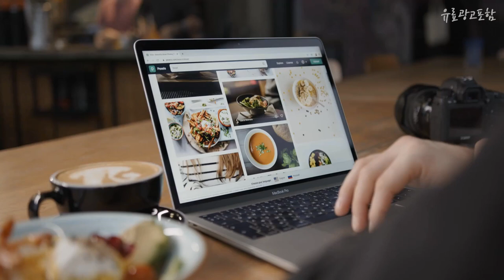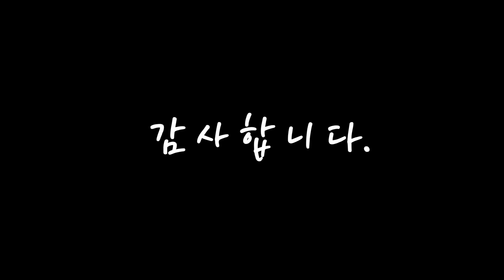갤탭s8+ 나만 알기 아까운! 간단하게 정리 추천 TOP10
❤️❤️❤️나만 알기 아까운! 갤탭s8+ 간단하게 정리❤️❤️❤️

[00:06]
10위. 삼성전자 갤럭시탭 S8 플러스 SM-X800, 핑크골드, 256GB, Wi-Fi [1,159,340원]

[00:11]
9위. 삼성전자 갤럭시탭 S8 플러스 SM-X800, 실버, 128GB, Wi-Fi [1,037,820원]

[00:17]
8위. 삼성전자 갤럭시탭 S8 SM-X706, 그라파이트, 256GB, 5G [1,044,000원]

[00:22]
7위. 삼성전자 갤럭시탭 S8 플러스 SM-X800, 그라파이트, 256GB, Wi-Fi [1,159,340원]

[00:28]
6위. 삼성전자 갤럭시탭 S8 Ultra SM-X900, 그라파이트, 128GB, Wi-Fi [1,289,150원]

[00:33]
5위. 삼성전자 갤럭시탭 S8 SM-X700, 그라파이트, 256GB, Wi-Fi [905,000원]

[00:39]
4위. 삼성전자 갤럭시탭 S8 플러스 SM-X800, 그라파이트, 128GB, Wi-Fi [1,037,820원]

[00:44]
3위. 삼성전자 갤럭시탭 S8 SM-X700, 실버, 128GB, Wi-Fi [822,220원]

[00:50]
2위. 삼성전자 갤럭시탭 S8 SM-X700, 그라파이트, 128GB, Wi-Fi [764,780원]

[00:55]
1위. 삼성전자 갤럭시탭 S8 SM-X700, 핑크골드, 128GB, Wi-Fi [822,220원]